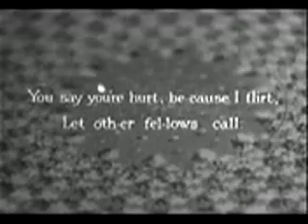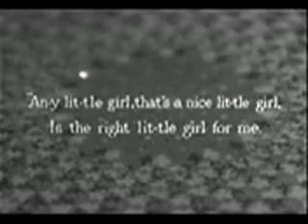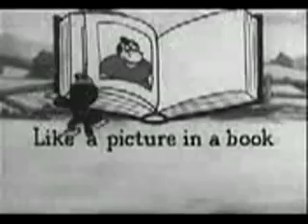Any Little Girl Thats A Nice Little Girl (1931)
A Bouncing-Ball rendition of the title song features animated cats.
Directors: Dave Fleischer, Seymour Kneitel (uncredited)
Star: Billy Murray